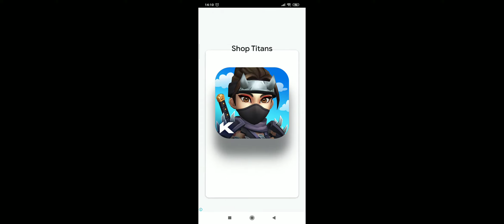Cooking Madness level 64-2 & 66-2